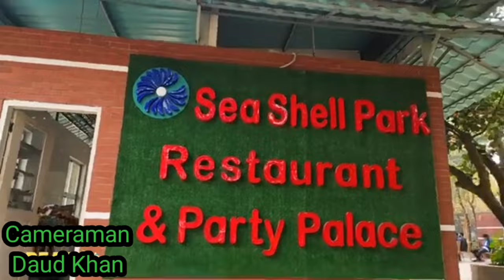Vlog 6। Bright School And College। শিক্ষাসফর। Sea Shell Park,Rupganj। 24 March,2022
ব্রাইট স্কুল এন্ড কলেজ থেকে শিক্ষাসফরে গিয়েছিলাম। সী-শেল পার্ক এন্ড রিসোর্ট এ শিক্ষা সফরের আয়োজন করা হয়েছিল। এটি পূর্বাচল, ৩০০ ফিট, রুপগন্জ এ অবস্থিত।